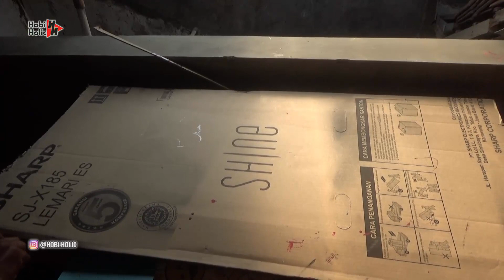Cara Membuat Laci Serbaguna Dari Kardus Bekas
Laci dari kardus bekas adalah video tutorial yang akan saya bagikan kali ini, cara membuat laci kardus bekas ini memanfaatkan satu box kardus bekas kemasan lemari es atau kulkas.

Kardus bekas bungkus lemari es ini dipotong sesuai ukuran yg diperlukan kemudian dirangkai menjadi laci serbaguna direkatka menggunakan lem tembak dan di cat menggunakan cat acrylic. Sedangkan untuk pegangan laci kardus bekas ini menggunakan tutup botol plastik bekas aqua.

Terimakasih,
Hobi Holic